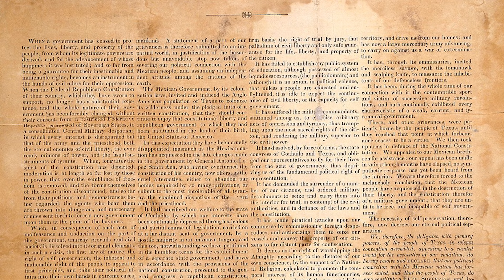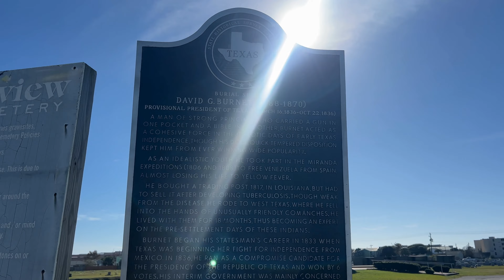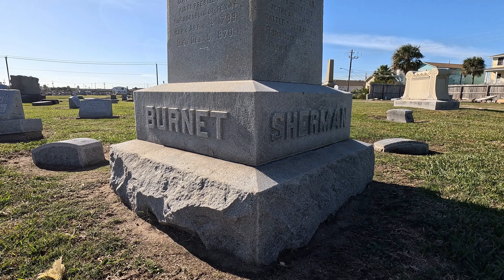The First President of Texas: David G Burnet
Let's explore the life of David G. Burnet, the first president of Texas, and take a look into his role in the Texas Revolution, bringing the capital of Texas to Galveston and Burnet's tumultuous political career. Discover Burnett's final resting place at Lakeview Cemetery in Galveston, reflecting on the legacy of a man who stood for principles that shaped the history of Texas.

Galveston Unscripted is your gateway to the heart and soul of Galveston, Texas. Dive into captivating tales of Galveston's history, explore the breathtaking stories, and discover the vibrant cultural gems of Galveston.

Check out the podcast and audio tour that is transforming Galveston into the world's largest free museum!